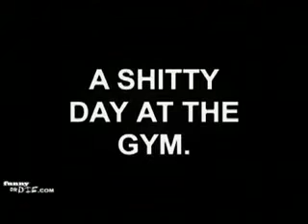the sneeze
(More funniest Videos/pictures) A clip of a guy sneezing in the showing and something else...